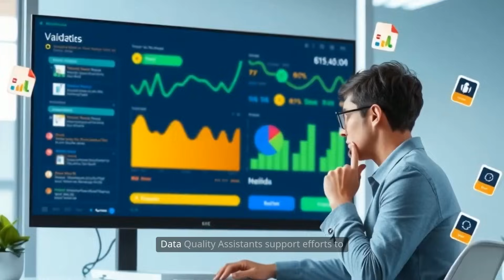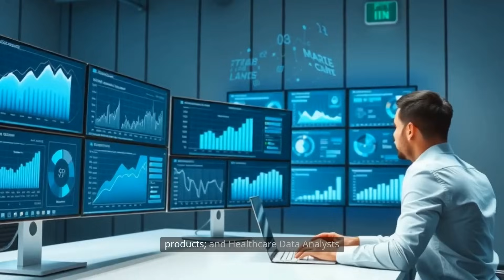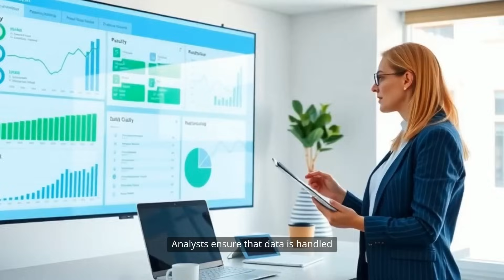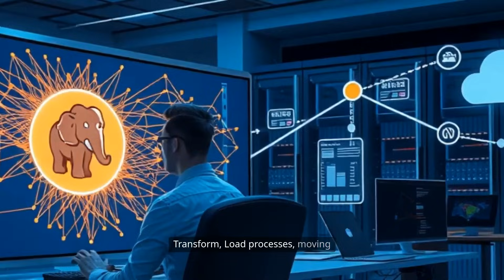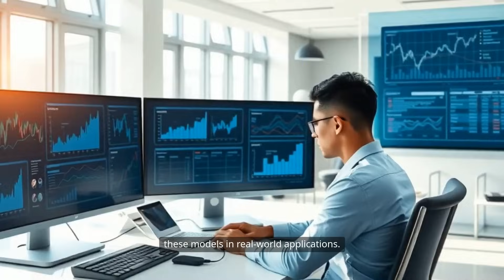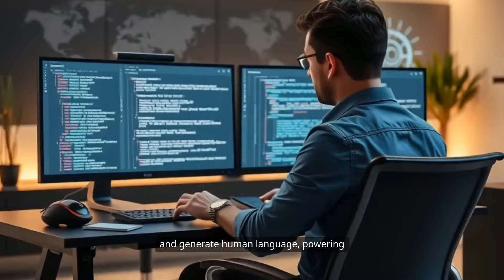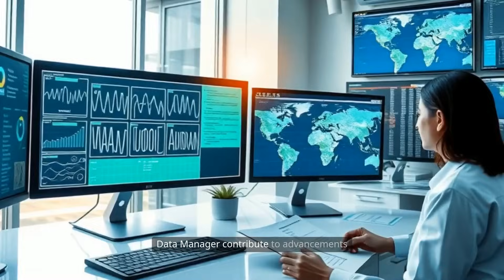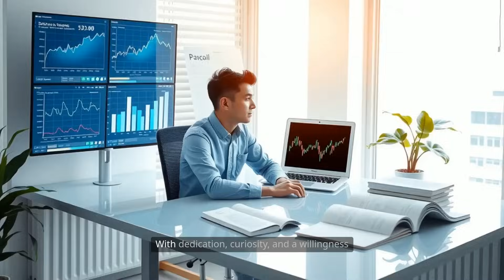How Data Experts Shape the World Every Day!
📊 Explore All Jobs That Work With Data: From Data Entry to Data Science!
Thinking about a career in data? Whether you're just starting out or planning to level up, this video breaks down every major data-related role — from data entry and data analysis to data engineering, data quality, AI/ML, and beyond.
👉 Perfect for beginners, career switchers, and aspiring data professionals.
🔍 In This Video, You'll Discover:
What does a Data Entry Clerk do?
What is the role of a Data Analyst vs. a Data Scientist?
Who are Data Stewards, Data Engineers, and BI Analysts?
The difference between Data Governance, Data Quality, and Data Architecture
Entry-level vs. advanced data career paths
Emerging roles in AI, Machine Learning, and NLP
🚀 Popular Data Roles Covered:
Data Entry Clerk
Data Analyst / BI Analyst
Data Quality Analyst / Data Steward
Data Engineer / ETL Developer
Data Scientist / ML Engineer
Data Architect / Data Modeler
Data Privacy Officer / CDO
... and many more!
💼 Why Watch?
Whether you're planning your first step into the data field or aiming for a senior data science position, this guide will help you understand:
🔄 How roles connect within the data lifecycle
🎯 Which skills each position requires
📈 Which roles are in highest demand
Explore the diverse landscape of **data analytics career** paths, highlighting the essential roles in today's businesses. From **data analyst** positions to advanced **data science jobs**, skilled professionals are needed to manage and safeguard information. This video covers roles from basic **data reporting** to high level decision making.
In today's data-driven world, many organizations depend on professionals who can analyze and safeguard information, making a **data analytics career** a solid choice. This video explores the various **data science jobs** available, from basic **data reporting** to advanced roles. Many are seeking a **data analyst job** with a high **data analyst salary**.